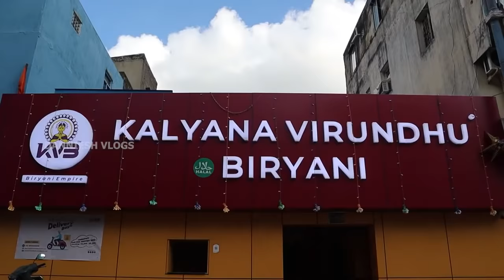Kalyana Virundhu Biryani - KVB | Best Firewood Biryani in Chennai | Review by Danniesh Vlogs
KALYANA VIRUNDHU BIRYANI
In this video Kalyana Virundhu Biryani provide The Traditional Style of Authentic Muslim Nawab’s wedding Biryani is the most memorable one for all. That aroma is never forgotten in our minds. Now you can  easily get that in the Kalyana Virundhu Biryani through online orders  and offline orders . They are also providing  Authentic taste of the Muslim style of Dum Biryani along with their most delicious Side-Dish. They are using very ancient way to cook biryani using fire woods. They are preparing Biryani using First Grade  Traditional pure sesame Oil and Groundnut Oil also using first-grade meat for their biryani. The most delightful biryani is always remembered in your mind.
Kalyana Virundhu biryani also served for the catering order, for the special occasions, marriage, parties, birthday parties, social and corporate occasions, etc. Easily customers can reach us through our site and place the pre-orders for the most memorable memories and functions.
KVB main goal is to deliver the best quality of biryani to all.

We are having two branches Kodambakkam & Pattalam.

“Enjoy our Delicious Biryani With our Succulent Starters”